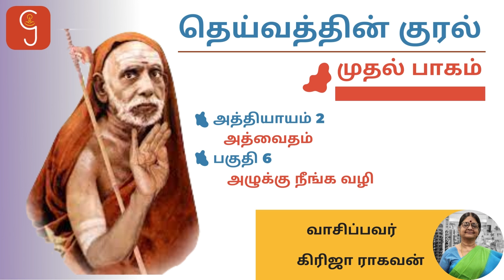தெய்வத்தின் குரல் | அத்வைதம் | Deivathin Kural | advaitham | 2 6 அழுக்கு நீங்க வழி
தெய்வத்தின் குரல் | அத்வைதம் | 2 6 அழுக்கு நீங்க வழி
 Deivathin Kural | advaitham |  2.6 Azukku Neenga Vazi